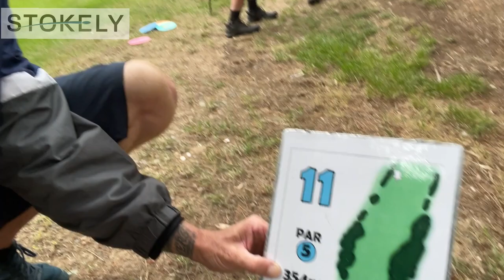Disc Golfing at the End of the World… Invercargill, New Zealand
It was so exciting to get to play the southernmost, 18 hole disc golf course in the world. Invercargill, New Zealand is the definition of a great blue collar￼ city. While all the other New Zealanders are Zorbing, Bungee Jumping, catepoltong and all the other insane things Kiwis do, Invercargillians are holding the country up at the bottom. Great people, great Disc Golf Course!